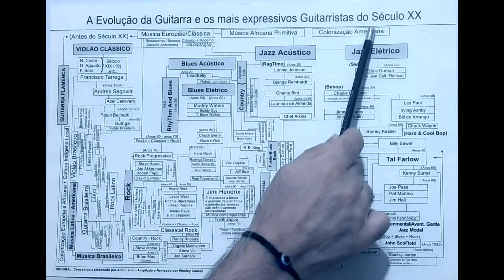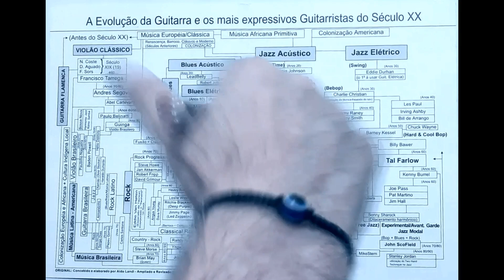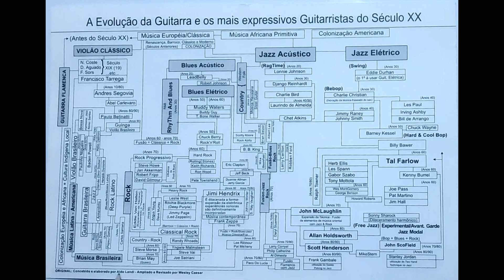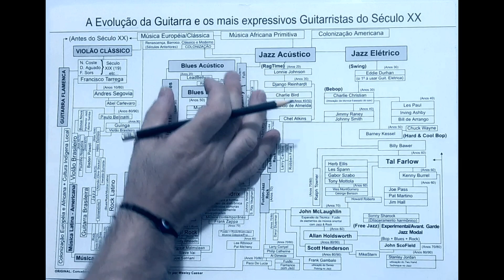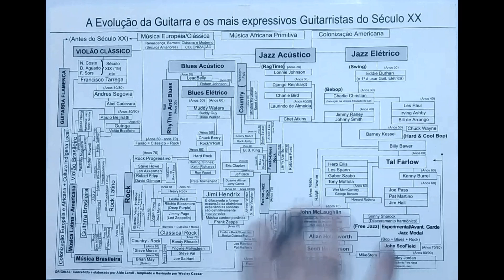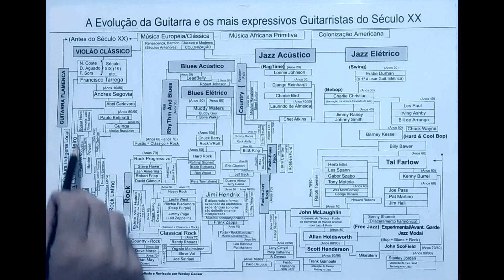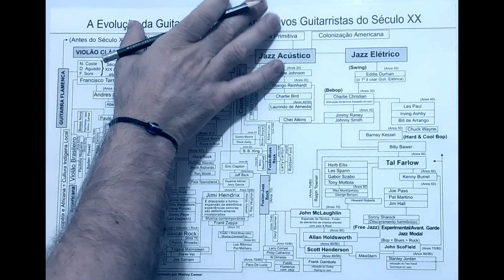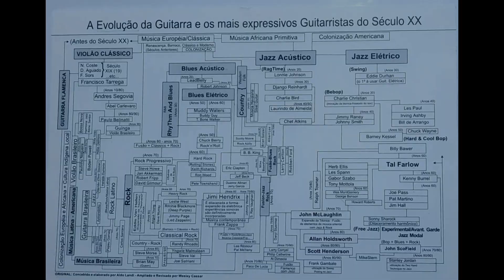A Evolução da Guitarra - Como ela está envolvida em vários estilos musicais -Wesley Lely Caesar -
A Evolução da Guitarra - Como ela está envolvida em vários estilos musicais
Neste vídeo Wesley Lely Caesar mostra a relação da Guitarra com os estilos musicais e alguns dos principais nomes que consagraram o instrumento e como ela se transformou no tempo... Aborda desde a Guitarra Clássica com foco nos séculos 20 e 21, no Blues, no Jazz, no Rock, na Country Music, etc...